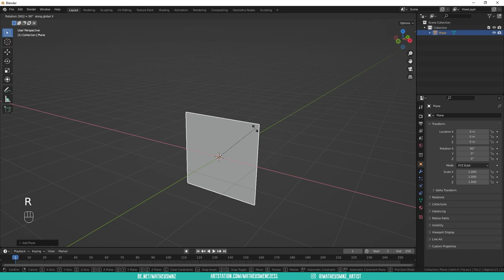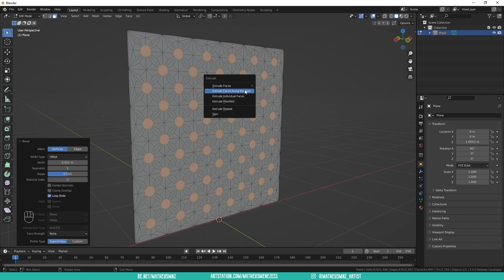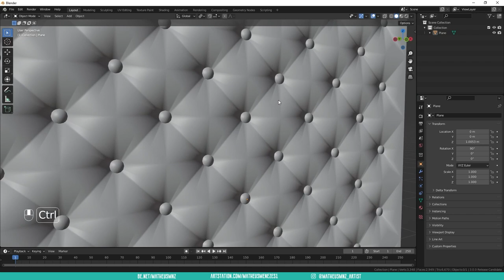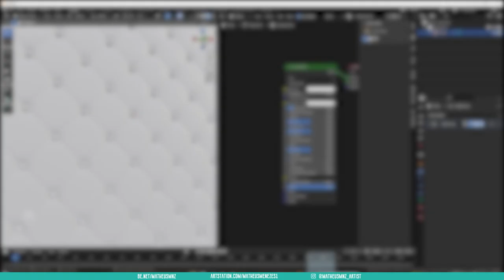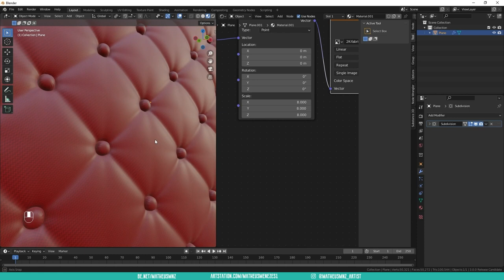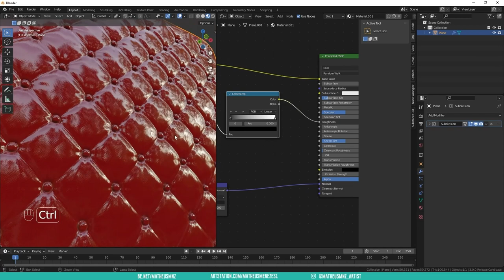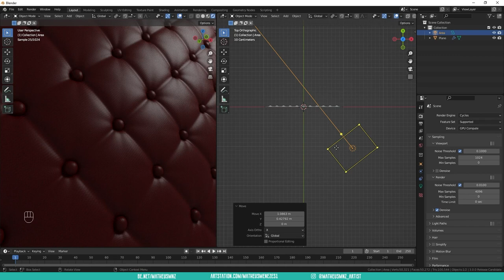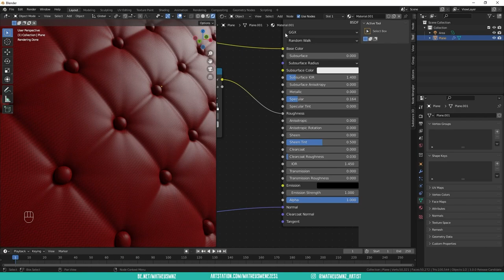Como modelar textura chesterfield no Blender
⬇️ E aê, tudo em riba com vocês? Nesse tutorial, estarei mostrando como modelar uma textura chesterfield, bem simples e rápida no Blender. Bons estudos!  ⬇️